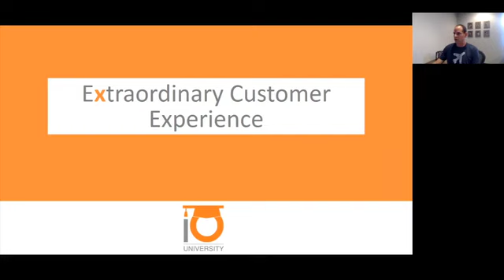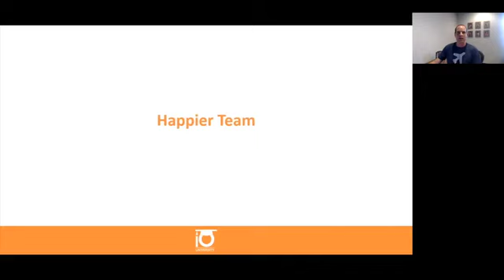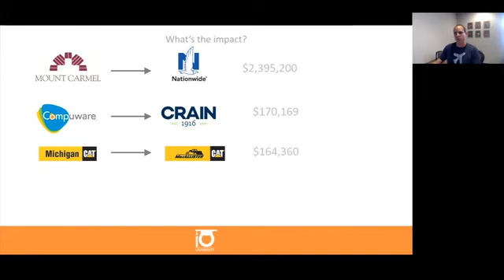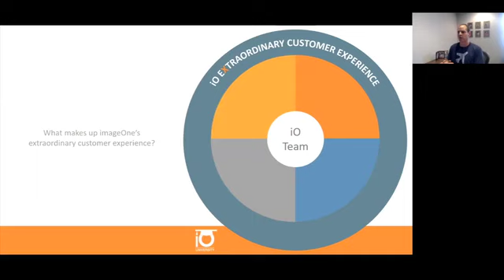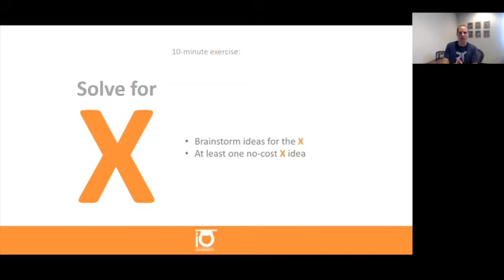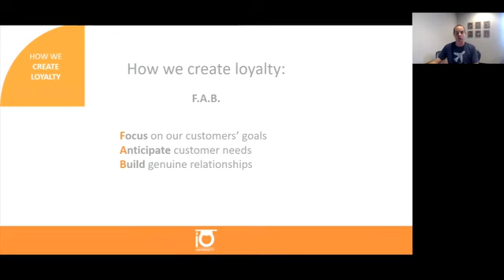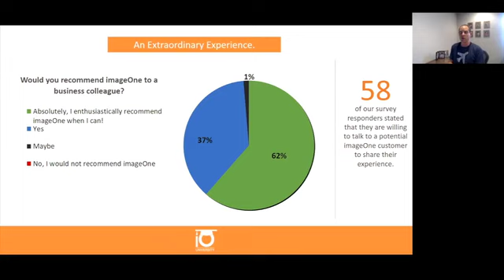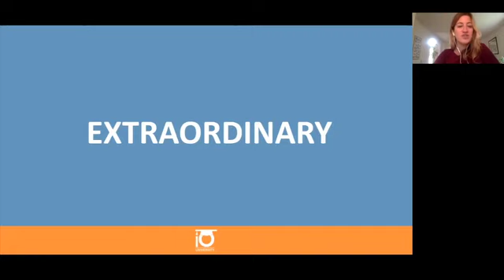How to Deliver an Extraordinary Customer Experience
In this fishbowl (a.k.a. webinar!) learn how this Small Giants company surprises and delights its customers at every turn.